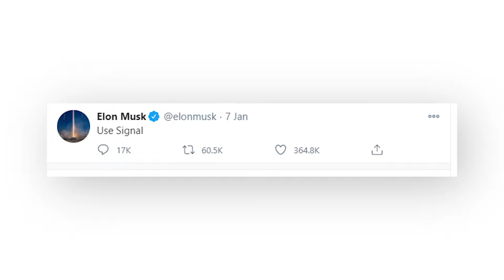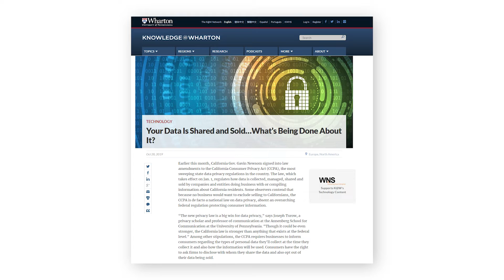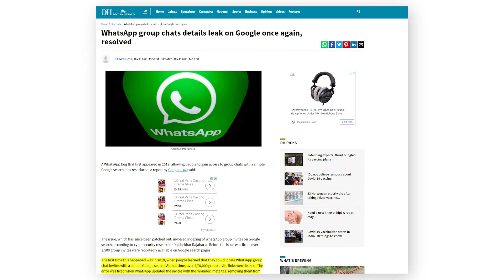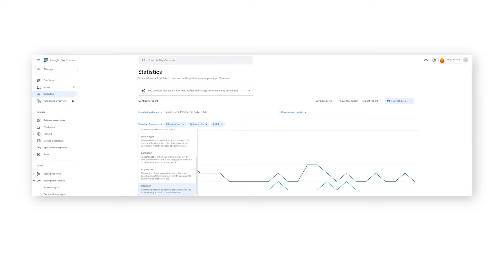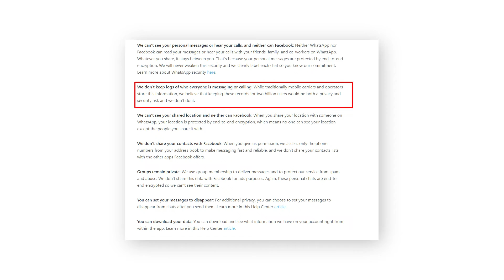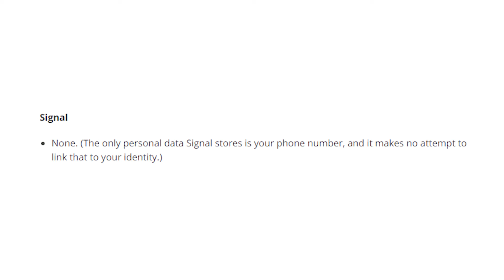Is WhatsApp misusing Privacy with New Policy Update? WhatsApp Privacy Policy Update Explained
The platform said it would instead "go to people gradually to review the policy at their own pace before new business options are available on May 15."

This means we will always protect your personal conversations with end-to-end encryption, so that neither WhatsApp nor Facebook can see these private messages. It’s why we don’t keep logs of who everyone’s messaging or calling. We also can’t see your shared location and we don’t share your contacts with Facebook."